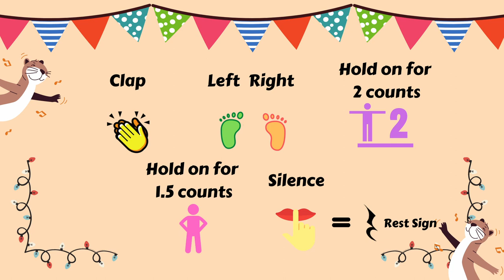Weasel's Holiday|ECE Music Game|Body Movement|Orff Music Approach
This video was created and inspired by Orff Approach.

Have fun!